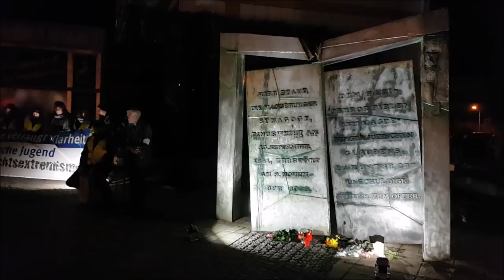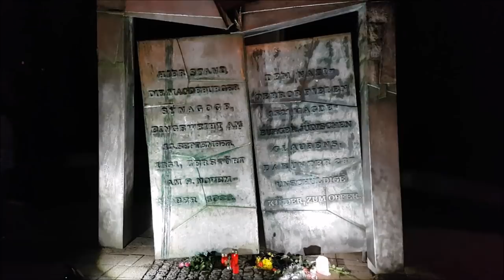Magdeburg - Demo Ausgefackelt vs Fackelmarsch (10.11.2018)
Magdeburg. Die Ravenden Europäer gegen Intoleranz und Nationalismus (Regina) demonstriere im November 2018 gegen den Fackelmarsch der rechtspopulistischen Bürgerinitiative Magdeburg.